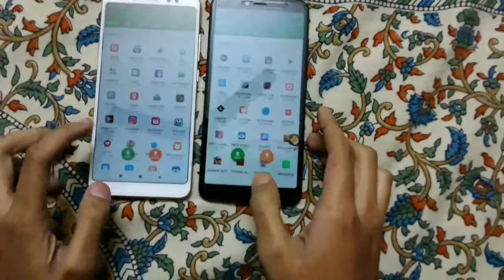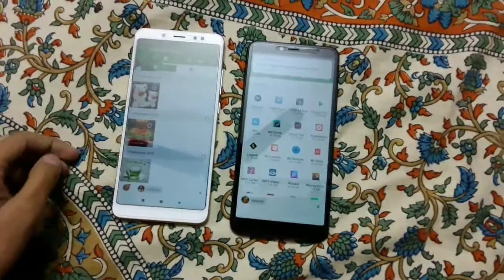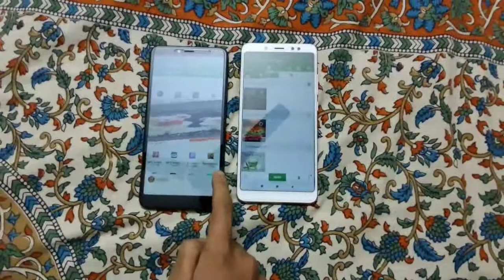How Create One Display By Two Phone? || How Join Two Phone Display?